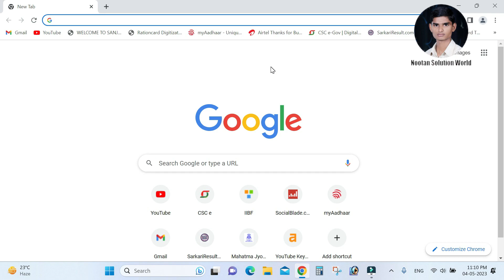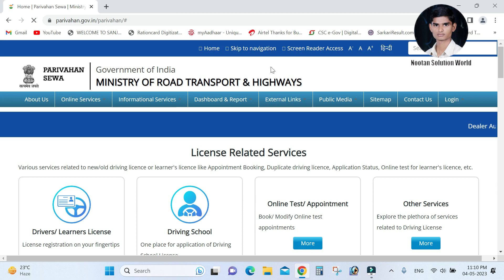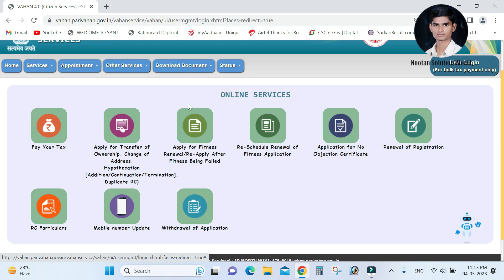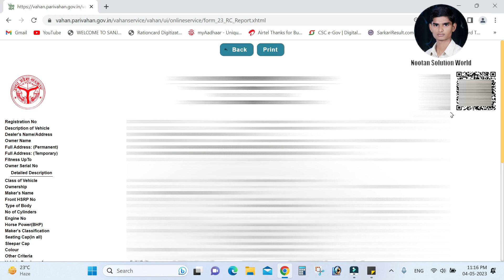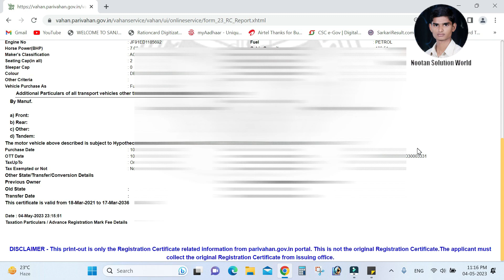How to Download Original RC || gadi ki rc kaise download kare 2023-24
Duplicate RC Online Apply
RC खो गई है तो दुबारा कैसे निकाले
How to Download Original RC|How to Print Original RC Online 2023
Vahan ki rc mobile se download kare free me|RC Download kaise karen 2023
how to download rc,
registration certificate duplicate,
download vehicle rc online,
update mobile number in rc online,
gadi ki rc kaise download kare,vehicle registration certificate download online,
how to print vehicle registration certificate,
how to download bike rc online,car rc online download,
bike rc kaise download kare,bike rc kaise nikale,
car rc download online,change mobile number in vehicle rc,
change mobile number in vehicle registration
vehicle noc,noc for vehicle transfer from delhi to other state,
noc for vehicle transfer online,
rto se online noc kaise nikale,
rto se noc kaise nikale,
UP rto se noc kaise nikale,
noc rto online,noc rto charges,
noc rto process,
gadi transfer karne ke liye kya kya lagta hai,
gadi transfer,
no objection certificate rto,
vehicle ownership transfer,
transfer vehicle to another state
नूतन सल्यूशन वर्ल्ड
Given Topic Covered in video 👇👇👇
vehicle rc book download online 2023
gadi rc kaise download kare 2023
lost rc kaise nikale
duplicate rc ke liye online kaise apply kare
registration certificate duplicate
rc kaise banwaye
duplicate rc book kaise nikale
rc kaise niakle online
gadi ki rc kaise download kare
how to download bike rc online
car rc online download
vehicle registration certificate download online
vahan rc download online
how to download rc online
car rc download online
bike rc kaise download kare
rc kaise download kare
rc download online
gadi rc kaise download kare
original rc kaise download kare
vehicle rc download online
how to download vehicle rc online
rc download
rc download kaise karen
RC
RC download kase kare
bike ka RC download kase kare
car ka Rc Download kase kare

nootan solution world
rc car